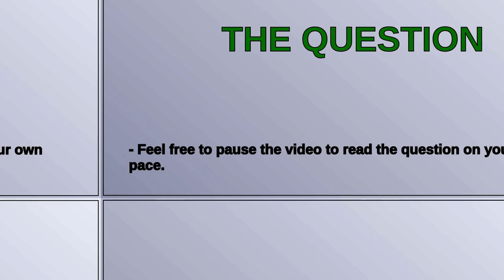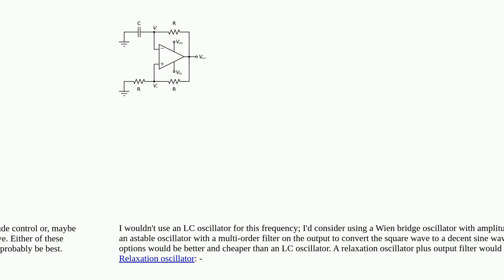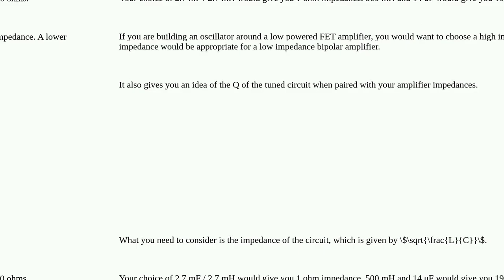Choosing LC oscillator components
A special thanks goes out to the community

  inductor oscillator capacitor